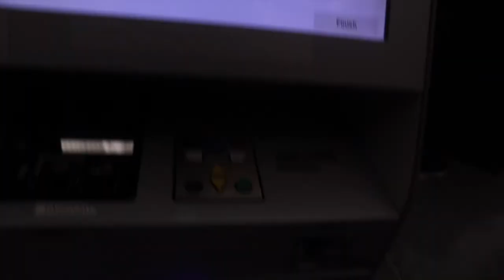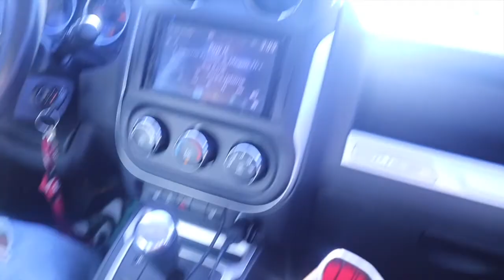Travel Vlog: 48 Hours in Arizona - Visiting My Best Friend | Hot Air Balloon Ride, Food and Downtown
Hey, 'NiqueCrew! ♡ This past weekend, I took a trip to visit my bestie in Arizona! She showed me some of her favorite spots in her new city --- where to eat, where to party, and where to enjoy the sunset and views. We also booked the Hot Air Balloon ride with Rainbow Ryders. I hope you enjoy this travel vlog!!

Watch me in 1080 HD (Strongly Recommended)